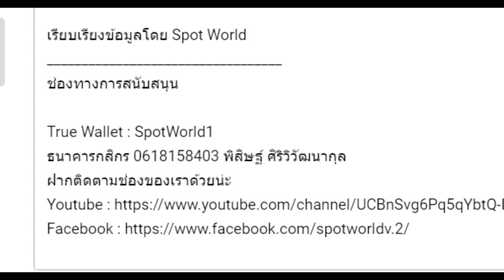สปอยมังงะ Solo Leveling - โซโล่เลเวลลิ่ง EP.150-153 | Monarchs War Arc Part 1 | Spot World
คลิป สปอยมังงะ Solo Leveling - โซโล่เลเวลลิ่ง EP.150-153 Monarchs War Arc Part 1  เป็นคลิปสปอย Solo leveling คลิปที่ 32 ของทางช่อง Spot World โดยอ้างอิงจาก Solo leveling ของทาง Webtoon

True Wallet : SpotWorld1
กสิกรไทย : 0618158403